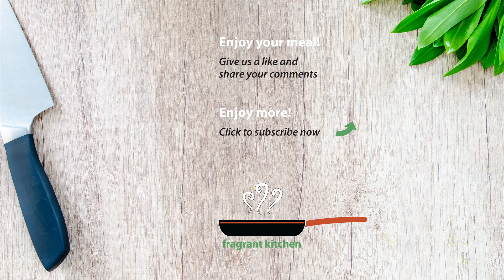Crispy Deep-Fried Bananas – Super Easy and Delicious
Hi everyone,

This deep-fried banana recipe is very simple. It uses simple ingredients and is quick and easy to make, but the results are spectacular.

I use ripened plantains, because they are firm and yield a caramelized texture with sweet taste. You also can use saba bananas if you want. Let’s give it a try!

DEEP-FRIED BANANAS/PLANTAINS (using 3 plantains)

Ingredients
3 ripened plantains, peeled, cut into parts and halved
9 tbsp bread flour
¼ tsp-plus salt
½ tsp baking powder
About 12 tbsp water
1 tsp vanilla
1 tbsp melted margarine

Preparation
⇒ Peel the plantains, cut into parts and halve. Set aside.
⇒ In a bowl, mix the flour, salt and baking powder. Mix well.
⇒ Add water, vanilla and melted margarine. Mix well.
⇒ Batter should be neither too thick nor too liquid. Add more water if needed.
⇒ Heat oil on medium-high heat.
⇒ Dip plantains in batter.
⇒ Deep-fry until golden brown and crispy.
⇒ Remove and drain.
⇒ May be served with ice cream.